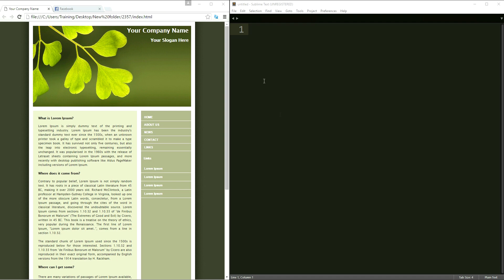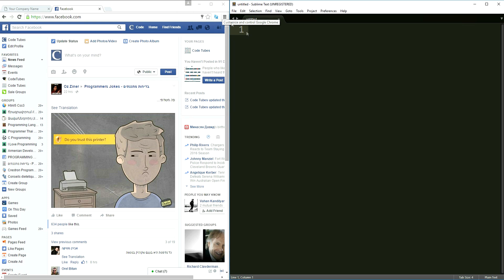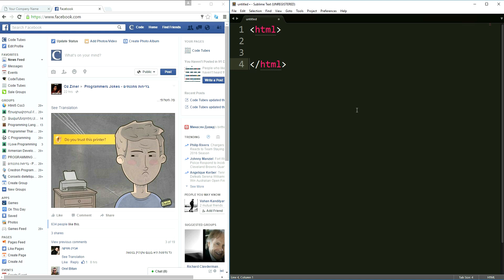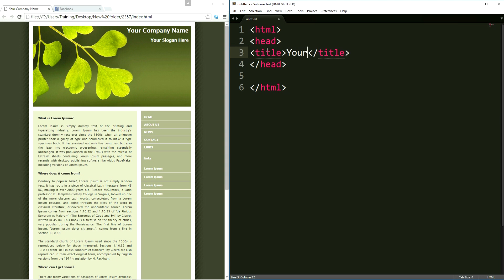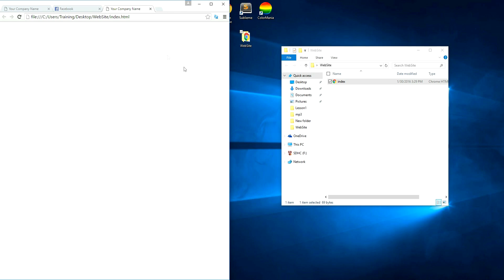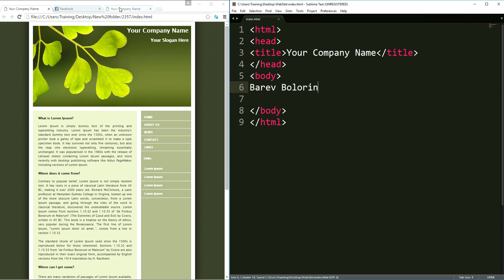HTML/CSS - Հիմնական HTML "տեգերը" (2/6)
Այս դասին մենք կսովորենք հիմնական HTML "տեգեր"-ը և կծանոթանանք մեր էջի կառուցվածքի հետ։

- Այս և նմանատիպ դասերի համար (Անգլերեն և Ռուսերեն) լեզուներով